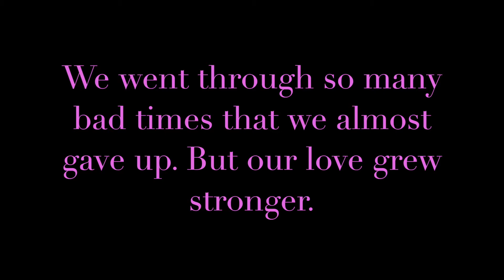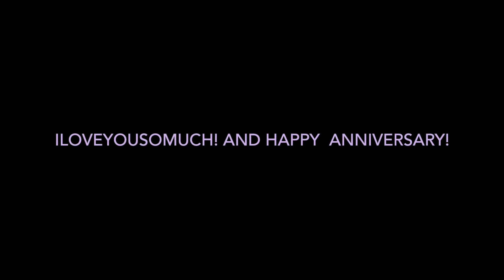We're ENGAGED! 💍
Our story isnt the best story you could ever imagine. But we are so blessed to have the connection we have for each other. The love that binds us to be together up to this day will get stronger than ever. ILOVEYOUSOMUCHBABY😘❤️😍💍